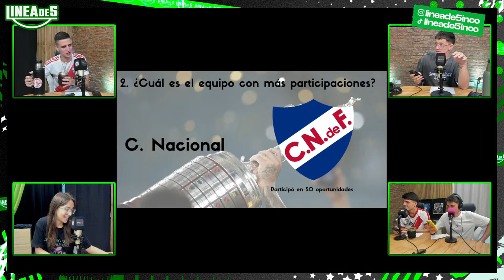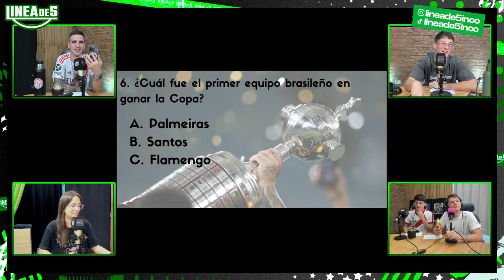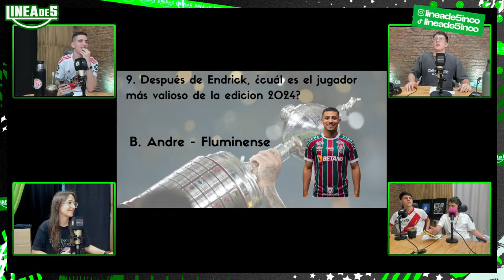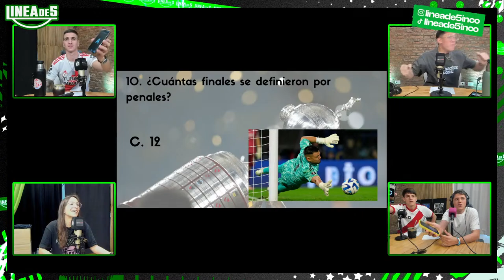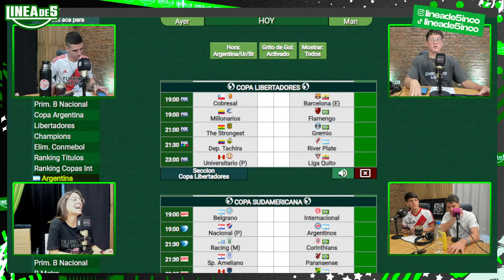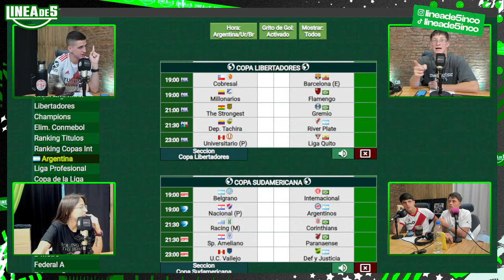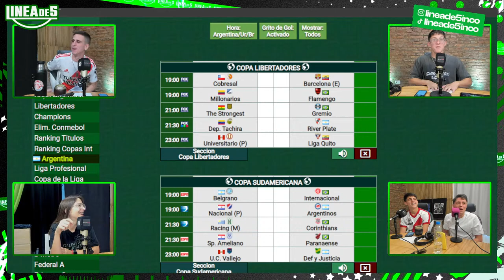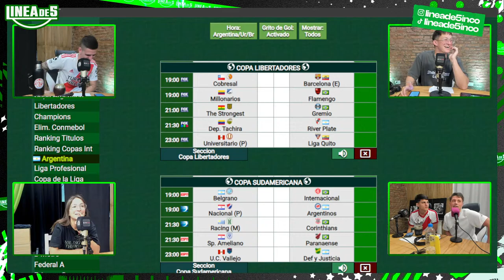LineaDeCinco | SEGUNDO PROGRAMA!! | EMPIEZA LA COPA LIBERTADORES Y LA SUDAMERICANA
▶ Bienvenid@s a Linea De Cinco. Mas que un programa de stream, 5 amigos hablando de futbol en una mesa entre mates. Te vas a entretener, informar y sobre todo, vas a pasar un buen rato con nosotros! Somos 5 creadores unidos con un solo objetivo, revolucionar la manera de comunicar el deporte mas lindo del mundo.

LineaDeCinco | Lunes a Viernes de 13 a 15hs con Benja Annun, Facu Iriondo, Owen Pelle, Santi Grizas y Belu Varone.